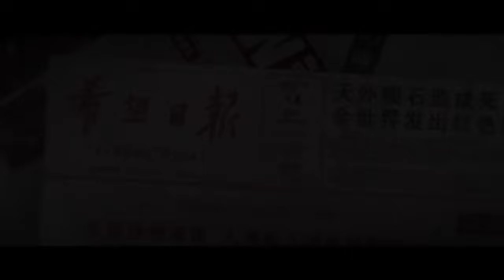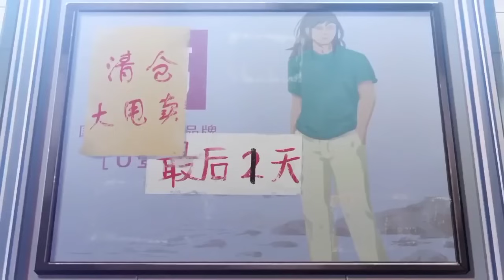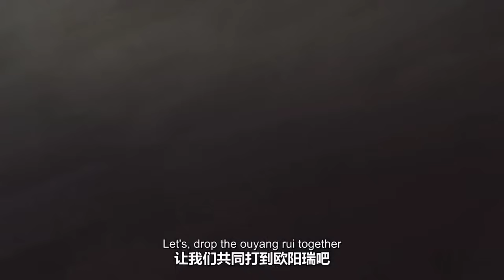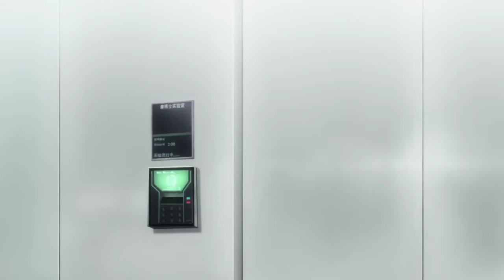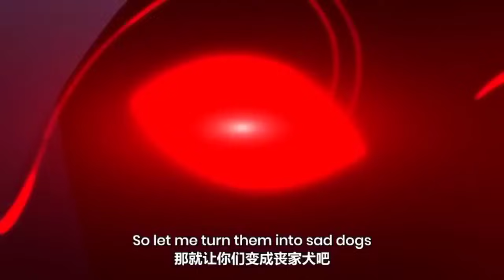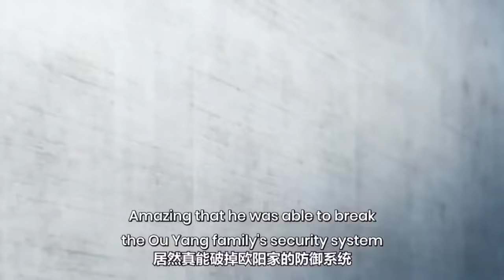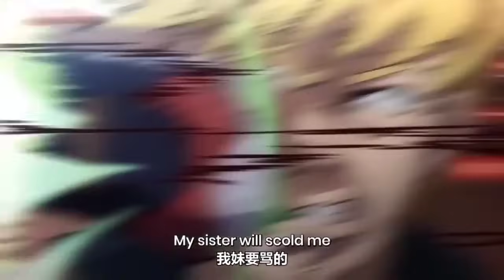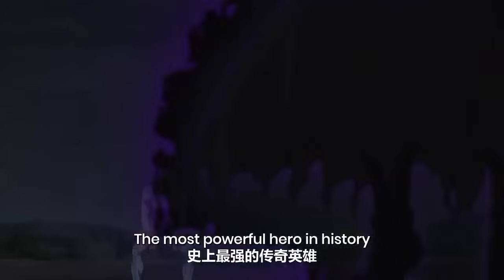ENG SUB | Hero Return [EP1-12] english highlights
Hero Return |  episode 1-12 episode movie | english sub highlights
hero return eng sub 1-12 full episode